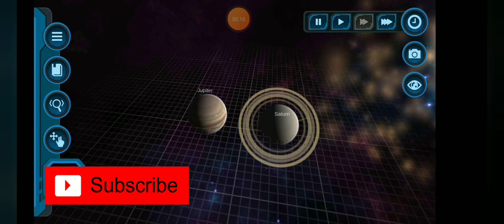Jupiter VS Saturn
😎Hai Everyone Salam People Power😕

Rigel Gaming YT
Best Scoop Empire
MasterVR
UY Scuty
ItzGameplayCL

Tanpa Kalian Gw Gak Akan Bisa Maju Channel Nya

Gw Mainin Game:
GTA SA
EP EP
Mengkrep
Desinger City 2
My Pocket Galaxy

                       Thanks TO
Orang Tua
Allah SWT
Nabi Muhammad Saw
Dll